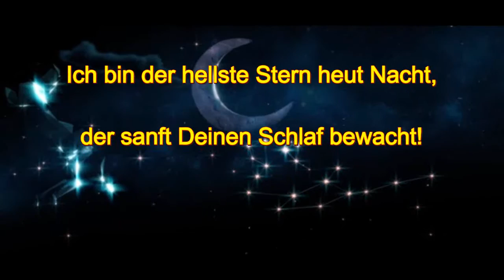🌜 Ich wünsche Dir eine gute Nacht 🌜 😴💤 Schlafe & träume schön 🌝 Traum YouTube Video Gruß 🌝🌝🌝🌝🌝